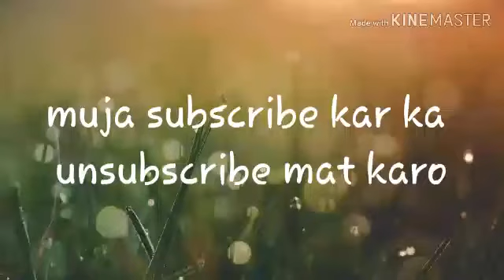Please muja subscribe kar ka unsubscribe mat karo